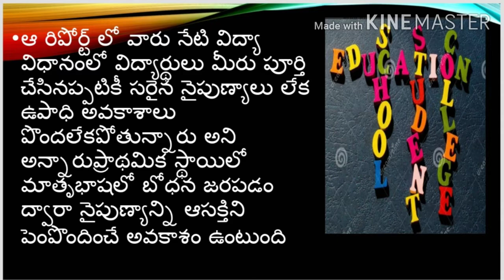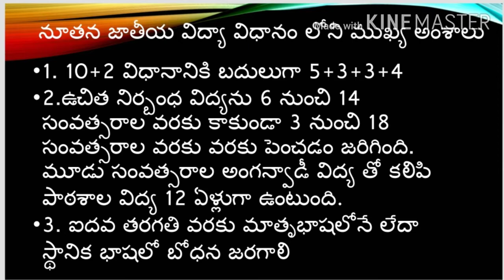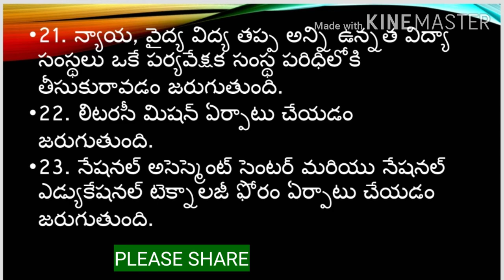Indian Education policy 2020//major changes//in Telugu//slides..భారతీయ విద్యా వ్యవస్థ. భారీ మార్పులు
NEW EDUCATION POLICY-2020/How it affects on futue generation...It will bring changes in education structure,especially through improvement of skills  employment opportunities will be increased.students get more choice as they have multiple interests etc.// in Telugu//with the help of slides which useful to understand the major changes//vaishu creations